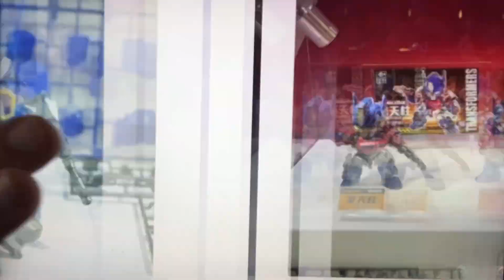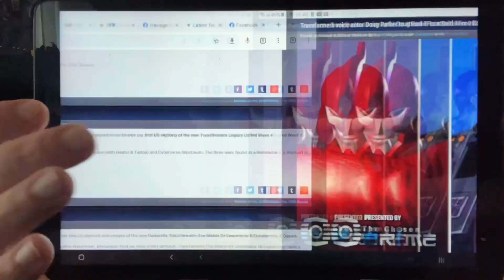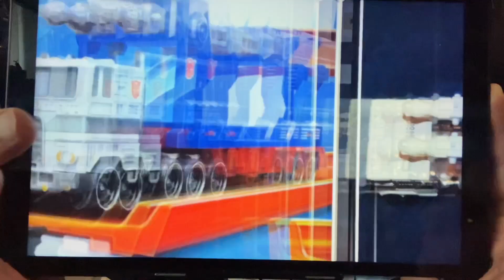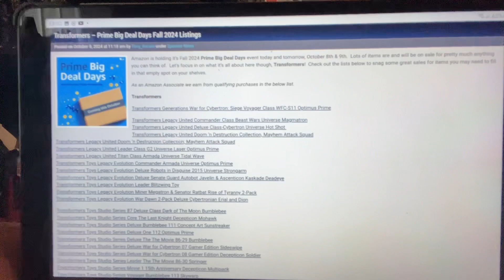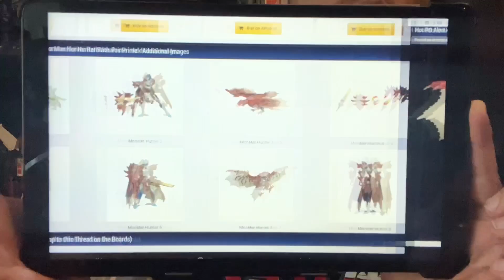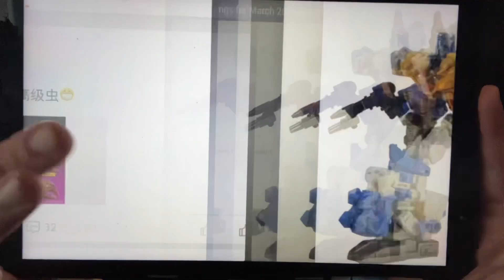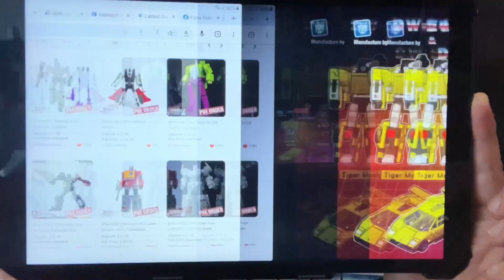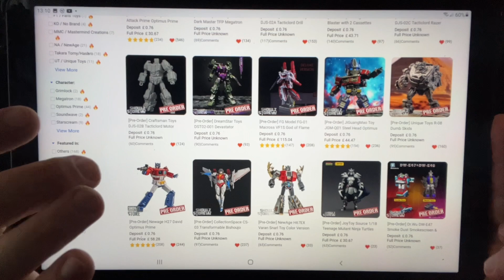Transformers tfcon & Tf nation news. Super 7 Dr wu figure reveals. Hasbro pulse trumpeter new images